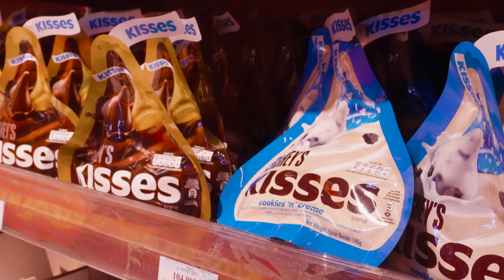(Satisfying) Amazing Miniature Oreo Chocolate Cake Secret Recipe 🎂 Easy and Tasty Mini Yummy Recipe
Today I go to supermarket and buy miniature chocolate Oreo cake to show you how to make miniature chocolate cake in mini ktichen. I hope you will like my mini cooking video and have relaxing time !!!
Timestamps below to jump to part that interest you :
0:00 | Let's go buy some OREO chocolate in supermarket
0:22 | Making miniature chocolate cake in my kitchen!
3:35 | Show time!
🥂 Cheers
Ingredients I used to make delicious chocolate cake:
Chocolate, Oreo cake, Flour, Egg, Milk butter, sugar water and other ingredients